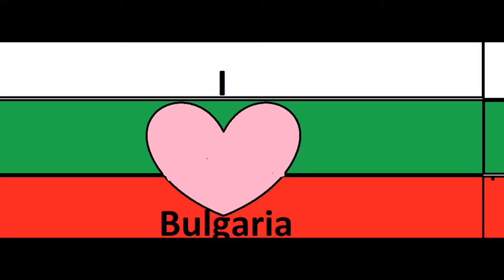My 1st video on Youtube